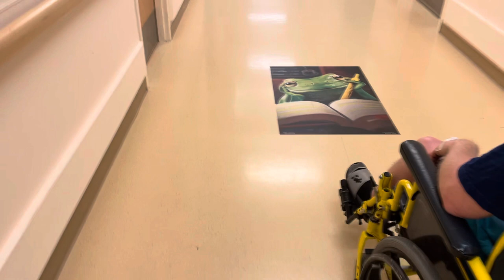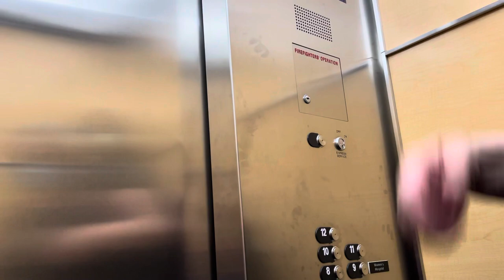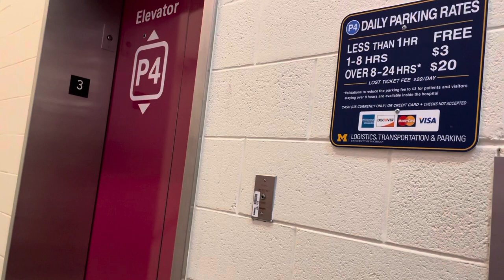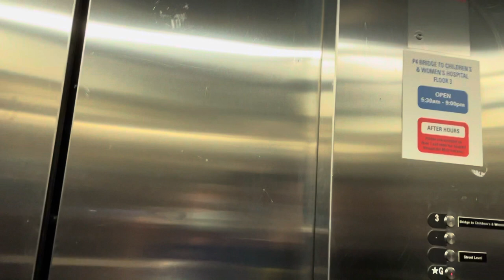DaddyO headed to talking elevator at U of M Motts after eye surgery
Getting the talking elevator after eye surgery at U of M